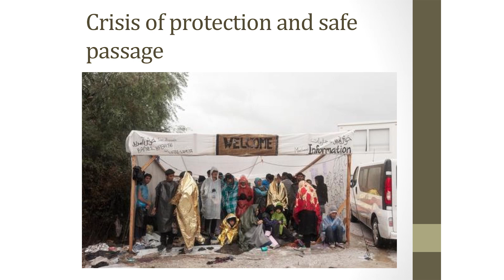Sauvé Series Highlights: "Compounding Factors Within the Global Refugee Crisis"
On September 18, 2017, the Jeanne Sauvé Forum Series on Social Connectedness was renewed for the Fall 2017 season with an event focusing on the ongoing struggle for security and belonging of over 65 million refugees and displaced people around the world.

Guest speakers:
- Emina Ćerimović, Researcher, Disability Rights Division, Human Rights Watch
- Rachel Kiddell-Monroe, Professor of Practice, Institute for the Study of International Development, McGill University; ‎International Board Member, Médecins Sans Frontières
- Gabrielle Kacha, McGill Student
- Céline de Richoufftz, McGill Student

Moderator:
Kim Samuel, Professor of Practice, ISID, McGill University; President, The Samuel Family Foundation